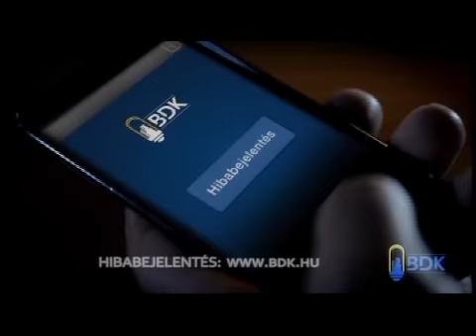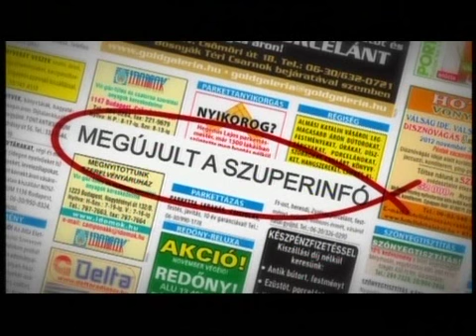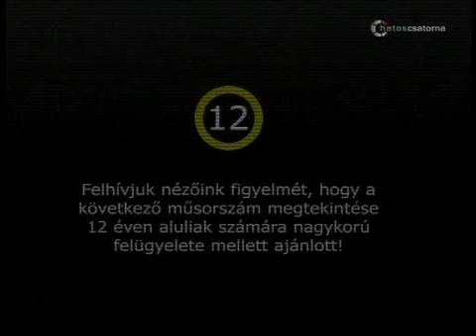Labdarúgás: Tóth András volt a Dinó Sporthíradó vendége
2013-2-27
vendég: Tóth András az Újpest egykori válogatott labdarúgója, a Megyeri úti komplexum létesítményvezetője

10 év 2000 élő adás!

hétköznap: 9.30., 17.30., 22.00.
dinó